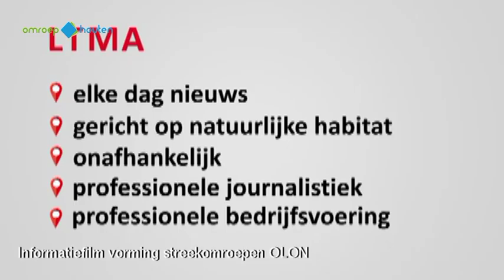lokale streekomroepen movie